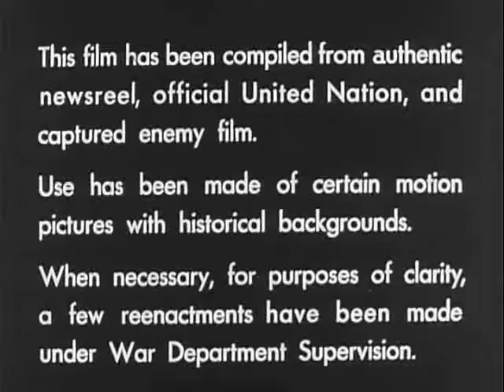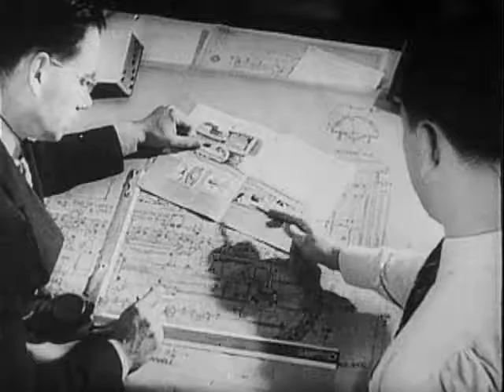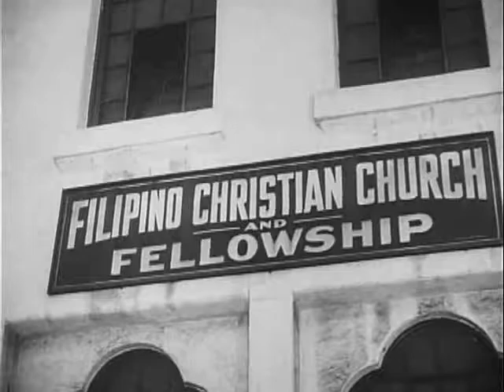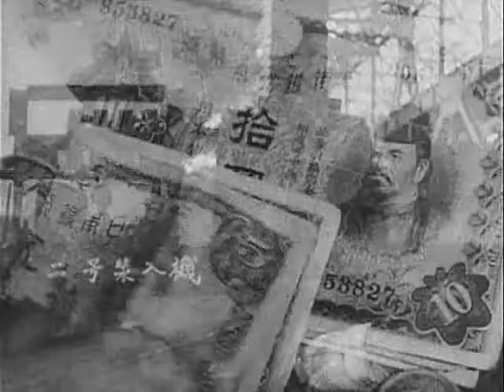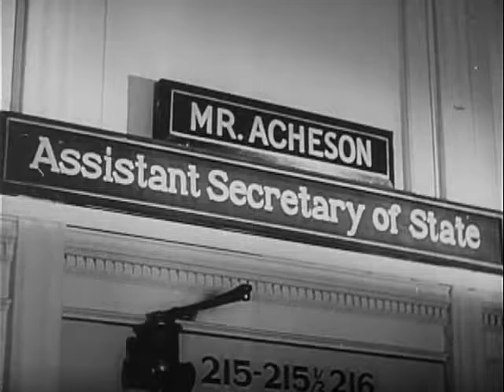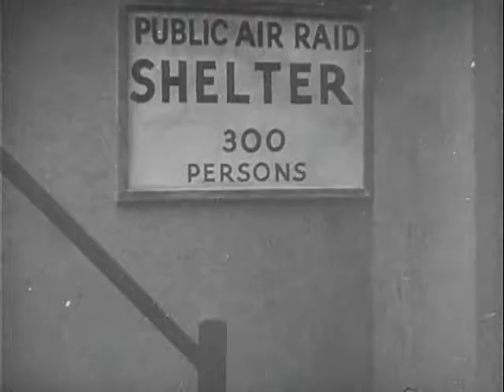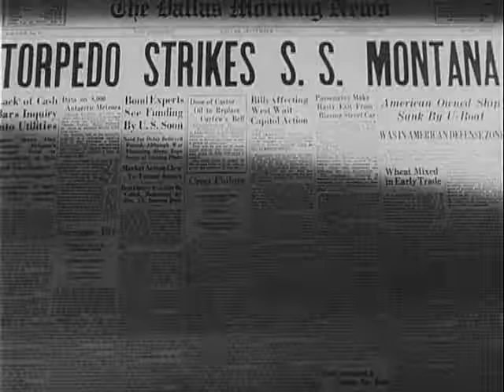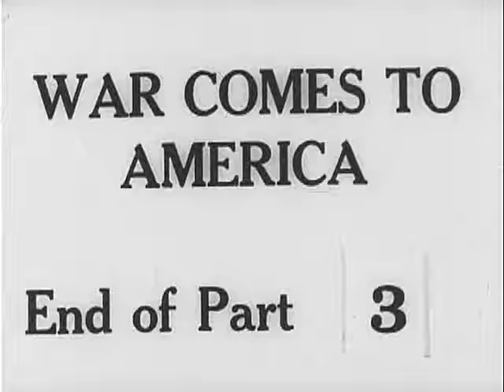War Comes to America full film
The seventh and final film in Frank Capra's Why We Fight series, War Comes to America is one of history's great propaganda movies. It traces America's struggle to remain neutral in the face of growing world chaos.

Part VII of the "Why We Fight" series of wartime documentaries. This entry attempts to describe the factors leading up to America's entry into the Second World War.

Directors: Frank Capra (uncredited), Anatole Litvak (uncredited)
Writers: Julius J. Epstein, Philip G. Epstein
Stars: Dean Acheson, General Bergeret, A.A. Berle |